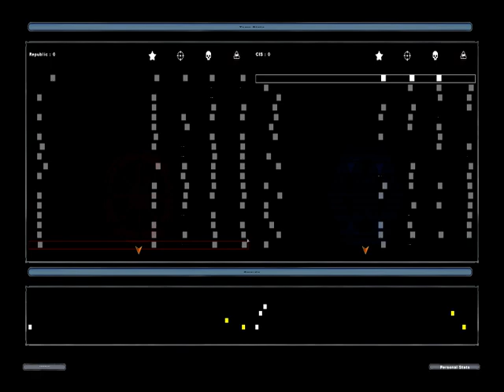Star Wars Battlefront II 2005 nvidia geforce video test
I ended the video early because it was late